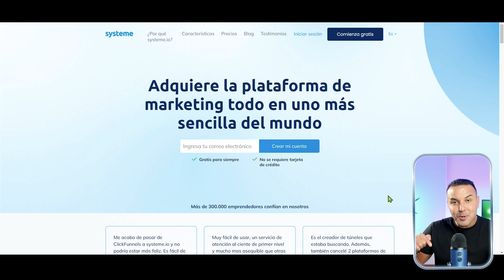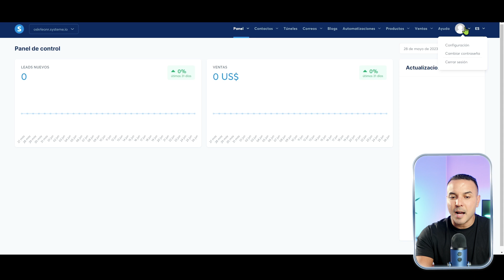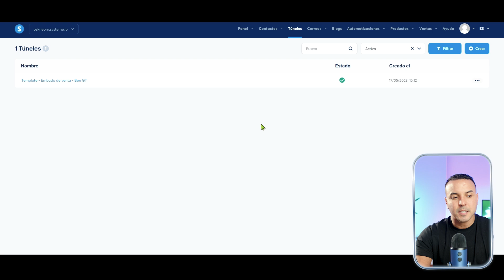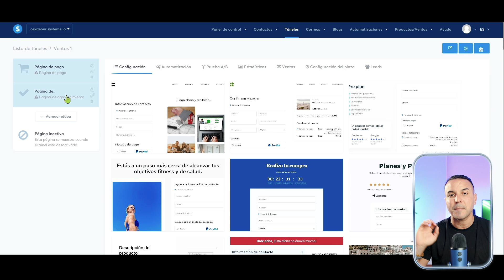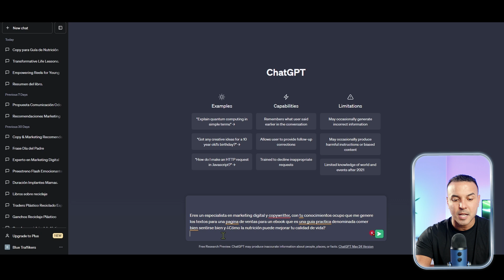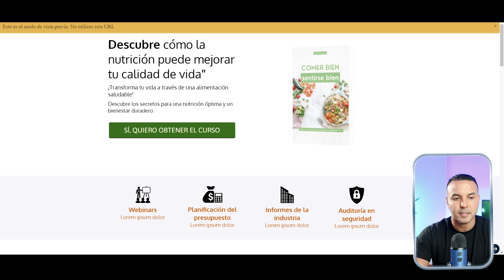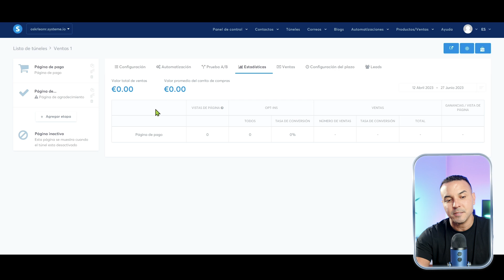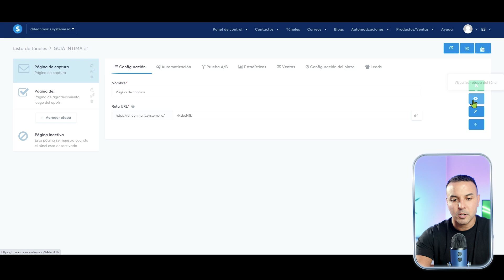Crea una PÁGINA de VENTAS GRATIS con ChatGPT Y Systeme io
En este tutorial, te enseñaré paso a paso cómo puedes crear una página de ventas completamente gratis utilizando el poderoso ChatGPT y Systeme io. No necesitas tener conocimientos previos en programación o diseño web, ya que te mostraré cómo hacerlo todo de manera sencilla y sin complicaciones.

Aprenderás cómo utilizar ChatGPT  para crear los copys persuasivos para tu página de ventas. Además, también te mostraré cómo utilizar Systeme io (una plataforma todo en uno de marketing digital) para crear tu página de ventas de una manera práctica, dinámica y sencilla.

No pierdas la oportunidad de llevar tu negocio al siguiente nivel con esta herramienta gratuita y poderosa.

¡Sigue este tutorial y comienza a crear tu propia página de ventas ahora mismo!

00:00 I Introducción
00:56 I Systeme.io
02:12 I Menú y configuración
05:24 I Edición
06:24 I ChatGPT
08:55 I Ejemplo real
13:03 I Conclusiones
13:42 I Recomendación

¡Un abrazo!